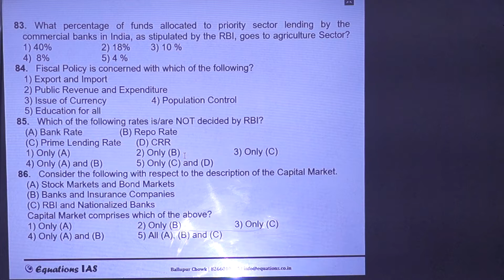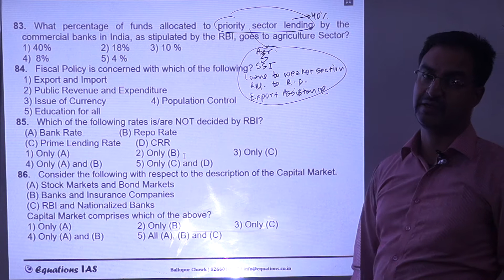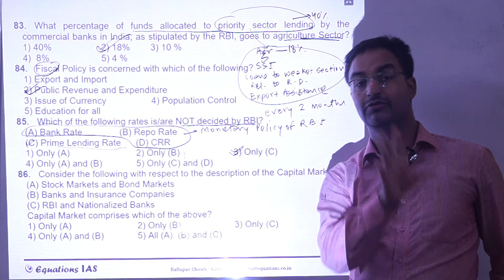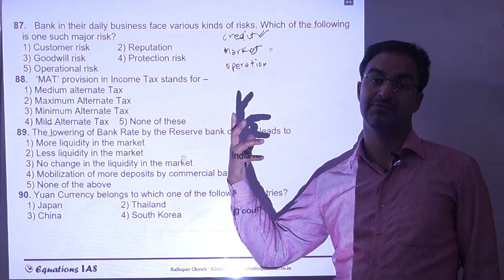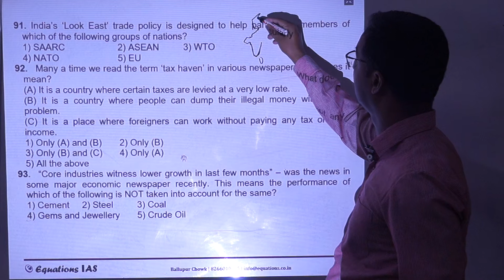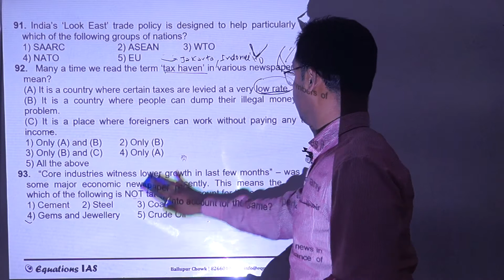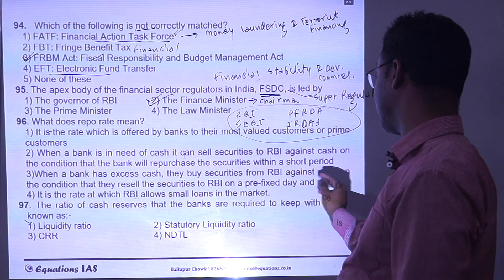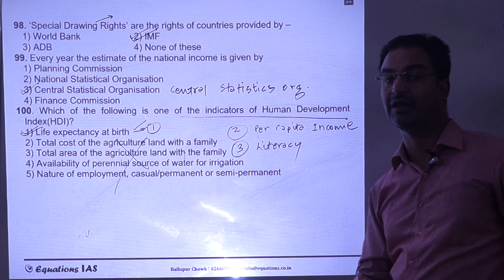Indian Economy-7 | Top questions & discussions for UPSC | PCS | SSC | Bank PO | Deepak Dutt Mamgain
Preparing for UPSC | PCS | SSC | Bank PO?

More than 1000 students of Equations IAS got selected in different services including UPSC, PCS, Bank PO, SSC and other govt. services.
When it comes to learning, We believe that conceptual clarity, Insightful analysis and explanations make it easy for students to answer different questions with speed and accuracy.
With our new recorded video lectures you can be part of this conceptual learning at your home.
* Unlimited access of Video lecture.
* More than 1200 video lectures of different topics
* All lectures by tested & Trusted Faculties
* Regular Doubt Clearing
* More than 200 PDF files + Quizzes
For more Details :
Office :
Equations IAS,
First Floor,
Ambika Complex,
 Ballupur Chowk,
Dehradun,
Uttarakhand (India)